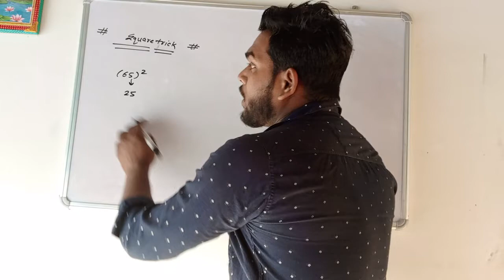Basic square trick#new 10seconds only education